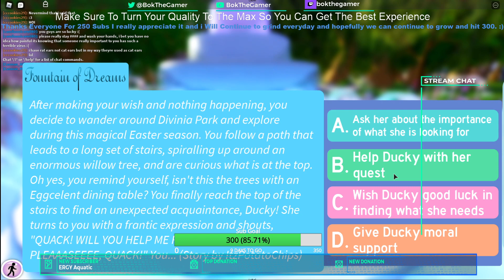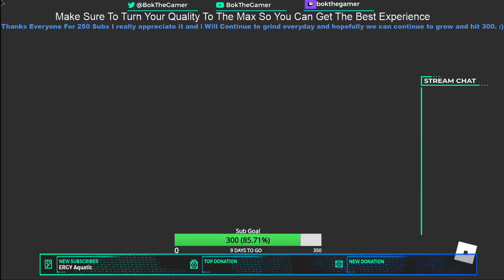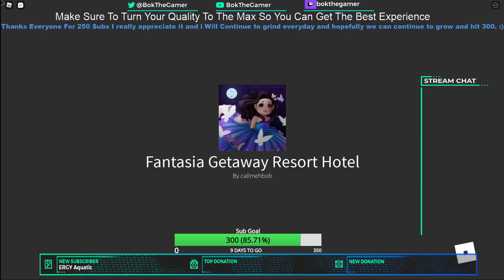I Was Crowned Supreme Royalty In Roblox Royale High